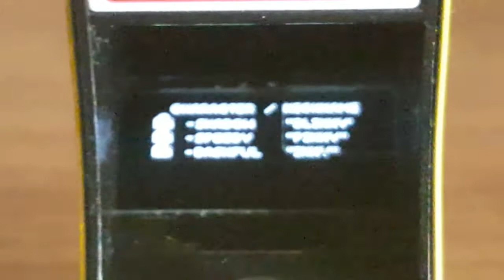ArcaESP - La Mini recreativa portátil con ESP8266 mas pequeña del mundo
Utilizo una pantalla Oled de 0.86", un ESP8266, un Joystick de 2 ejes y demás.